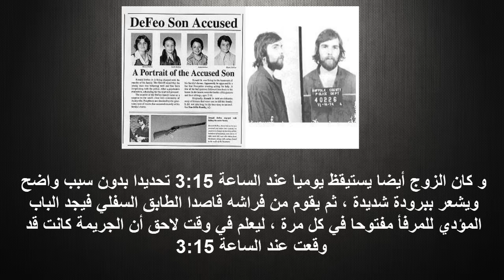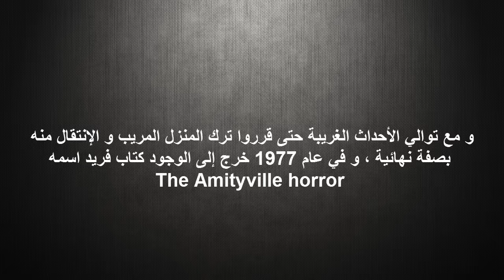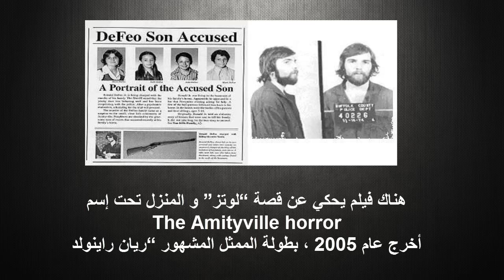الجريمة الأكثر رعبا وغموضا في التاريخ - إيميتيفيل (للكبار فقط) !!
تعود أحداث هذه القصة إلى 13 نونبر 1974 ، تحديدا الساعة 3:15 صباحا ، عندما دخل “رونالد جوزيف ديفووي” إلى المنزل حاملا بندقيته ، تسلل إلى غرفة شقيقته و أطلق النار عليها بدم بارد ، بعدها توجه إلى غرف نوم باقي أفراد أسرته ، كانت جريمة شنعاء ذهب ضحيتها 6 من أفراد عائلته ، والديه و باقي إخوته الأربعة ، و عندما قبض عليه إعترف بجريمته مرددا طوال الوقت بشكل غريب “لم يكن بإمكاني التوقف” و إدعى أنه كان تحت تأثير قوة شيطانية ، حكم عليه بالسجن 25 عاما و هو الآن متزوج منذ 2012 و هو أيضا بصحة جيدة ، رجوعا إلى سنة 1974 و بعد قيام “رونالد” بالجريمة ، بقي منزلهم الفسيح مهجورا لمدة عام كامل لا يرغب أحد في الاقتراب منه ، حتى جاء إليه “جورج و كاثي لوتز” في 1975 لشراءه ، كانت قيمته الأصلية 170 ألف دولار ، لكنها إنخفضت إلى 80 ألف دولار ، و مقارنة مع قيمة المنزل و روعته ف80 ألف تعد ثمنا بخسا ، و عندما سأل الزوجان عن السبب أخبرهم “السمسار” بأمر المجزرة التي وقعت في المنزل ، بسرعة أبتسم الزوج و همس في إذن زوجته “إنه منزل أحلامنا عزيزتي” ، فأنتقلوا إليه رفقة أبناء كايتي من زوجها السابق و كلبهم ، بعد مدة قصيرة من إستقرارهم بالمنزل الفسيح حتى بدأت سلسلة من الأحداث الغامضة و المخيفة كسماع أصوات حيوانات و ظهور حشرات غريبة ، وبرودة غريبة بدون سبب ، كوابيس الزوجة ، كوابيس الأطفال و أيضا ظهور شبح فتاة أحد الضحايا حسب إدعائهم ، و كانت الزةجة كلما دخلت غرفة ابنتها ذات 5 سنوات تجدها تتكلم و تضحك لوحدها ، و أيضا تخبرها أنه صارت لها صديقة أسمها جودي تزورها و تلعب معها كل يوم ، و وصفتها بذات العيون الحمراء كالخنازير عدا أنها مخيفة و كما أنها لطيفة ، و في صباح الأول من يناير عام 1976 ظهر في حديقتهم خنزير كبير الحجم عيونه حمراء ، لكنه سرعان ما إختفى بلمح بصورة غامضة .
الغرفة الحمراء :
أما بالنسبة للغرفة الحمراء فقد إكتشفها جورج بالصدفة في غرفة صغيرة في القبو ، كانت جدرانها مطلية باللون الأحمر ، وتبدوا مخيفة ، حتى ان كلبهم لا يكف عن النباح بشكل جنوني عندما يقترب منها ، و كان الزوج أيضا يستيقظ يوميا عند الساعة 3:15 تحديدا بدون سبب واضح ويشعر ببرودة شديدة ، ثم يقوم من فراشه قاصدا الطابق السفلي فيجد الباب المؤدي للمرفأ مفتوحا في كل مرة ، ليعلم في وقت لاحق أن الجريمة كانت قد وقعت عند الساعة 3:15 ، و مع توالي الأحداث الغريبة حتى قرروا ترك المنزل المريب و الإنتقال منه بصفة نهائية ، و في عام 1977 خرج إلى الوجود كتاب فريد اسمه “The Amityville horror” للكاتب “جاي انسون” ، و بعد صدوره إنقسمت آراء الناس بين مشككين و مصدقين له ، و بعد أشهر قليلة من صدور الكتاب إشترى الزوجان “جيم و باربرا كروماتري” المنزل مقابل 55 ألف دولار ، و ذهبا للعيش فيه و لم يلاحظا أي شيء من تلك الأحداث الغريبة مما جعل الناس يتهمون عائلة “لوتز” بالنصب و الكذب ، مما إظطرا لقبول دعوة البرنامج الأمريكي الشهير “good morning america” وإستخدام جهاز كشف الكذب لإثبات صحة كلامهم من عدمه ، و لكن الجهاز لم يكشف أي إشارة تدل على الكذب او الاحتيال ، مما يجعل هذه القصة فعلا كأكثر القصص المثيرة للجدل !!
هناك فيلم يحكي عن قصة “لوتز” و المنزل تحت إسم “The Amityville horror” ، أخرج عام 2005 ، بطولة الممثل المشهور “ريان راينولد
والإنضمام لنا على مواقع التواصل الإجتماعي